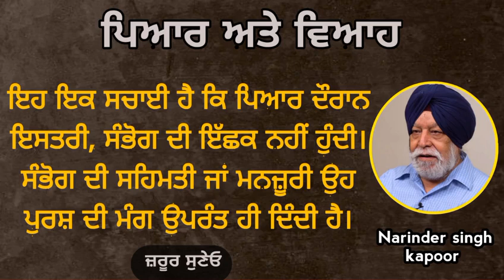ਅਸਫਲਤਾ ਜਾਂ ਦੁਖਾਂਤ ਪਿਆਰ ਦੀ ਅੰਤਲੀ ਹੋਣੀ ਹੁੰਦਾ ਹੈ। Narinder Singh Kapoor. Mala manke punjabi book review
tarakved punjabi book, pyar te viah,part 1,
Narinder singh kapoor channel, narinder singh kapoor audiobooks, Punjabi literature audiobooks,
Punjabi novel audiobooks, Punjabi status and thoughts,